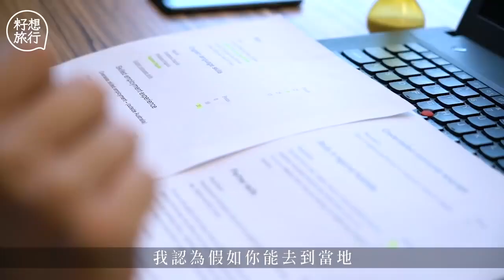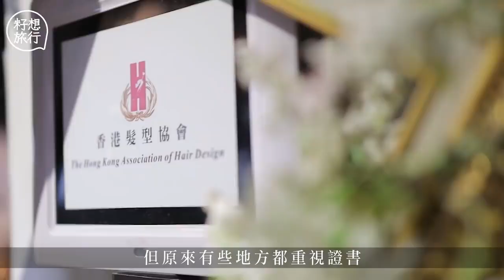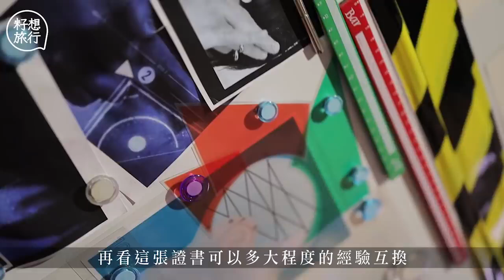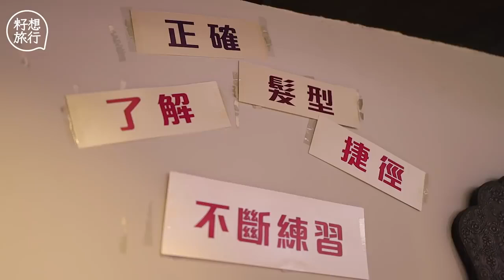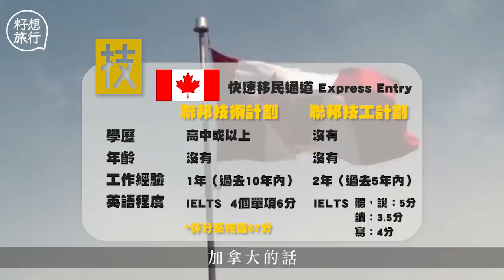髮型師技術移民澳洲月賺8萬 髮型師9成搵到工！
在外國剪髮一般也要四、五百港元，不禁讓人聯想，以這理髮師身份移民，應該會不愁出路？記者決定到開業20年的髮廊Salon Studio當一日學徒，向店內髮型師好好學習，打聽行情。

香港剪髮行業大部份是學徒制，入行會先做一段時間洗頭仔，有30年經驗的髮型師Dion Wu指，學徒一般要練習一星期才可正式為客人洗髮。Dion教記者一些小技巧：開花灑必須向着去水位，才不會水花四濺；洗髮時把花灑貼着頭部，會較易控制水的流動。髮型師Jay Wong接手教記者剪髮，一手用梳子撥開髮絲，食指與中指夾起一撮頭髮，拉直，手起刀落地示範了幾個基本剪髮技巧，記者卻連剪髮刀也未拿穩。頭形、臉形、髮質、髮量和客人打理頭髮的習慣都是髮型師剪髮前最大的考慮，他強調剪髮是客人的要求和髮型師的專業意見之間的磨合。成為髮型師靠的是「一成資質，九成努力」。由學徒成為髮型師，一般要花上兩年時間。他相信，這門手藝絕對可以讓人在任何地方謀生。